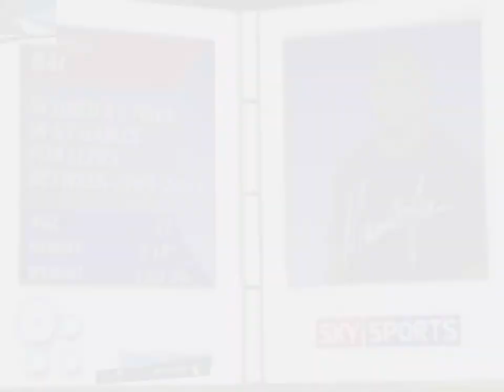Marcus Bai Super League Highlights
Marcus Bai was the first ever PNG homegrown  player that played on wing for the NRL mighty Stom team from 1998 to 2003 before moving to England Super League and played for Leeds Rhinos & Bradford Bulls from 2004 to 2006.